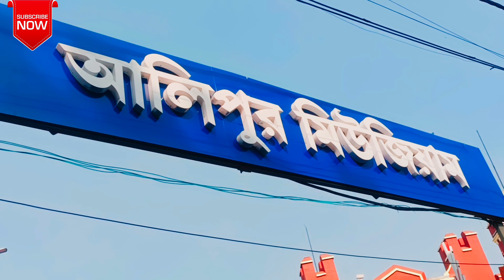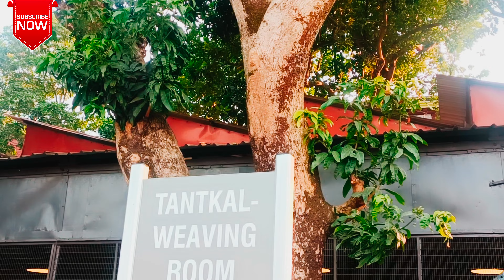৭৪ তম প্রজাতন্ত্র দিবসে স্বাধীনতার বীর যোধ্যাদের প্রতি শ্রদ্ধাজ্ঞাপন || Bengali Vlog || Alipore Jail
৭৪ তম প্রজাতন্ত্র দিবসে স্বাধীনতার বীর যোধ্যাদের প্রতি শ্রদ্ধাজ্ঞাপন || Bengali Vlog || Alipore Jail

আজকে আমরা উপস্থিত হয়েছি আলিপুরের জেল মিউজিয়াম বা আলিপুর জেলে । আলিপুর জেলকে কলকাতার একটি ঐতিহ্য বলা যেতে পারে । আলিপুর জেলে আছে ভারতের স্বাধীনতা সংগ্রামীদের কারাবাসের নানা কুঠীর, যা ছিল একটা অস্বাশস্থ্যকর পরিবেশ। বর্তমানে সাধারন মানুষের জন্য মিউজিয়াম হিসাবে এই জেলকে খুলে দেওয়ার জন্য এই জেলকে নতুন রং এবং তার সাথে করা হয়েছে সবুজে ঘেরা পরিবেশ ও সুন্দর বাগান ভরা ফুল।  বর্তমান প্রজন্মকে আমাদের স্বাধিনতা সংগ্ৰামিদের সম্পর্কে সরাসরি জানানোর ও বোঝানোর একটি সহজ মাধ্যম আমাদের এই জেল মিউজিয়াম।